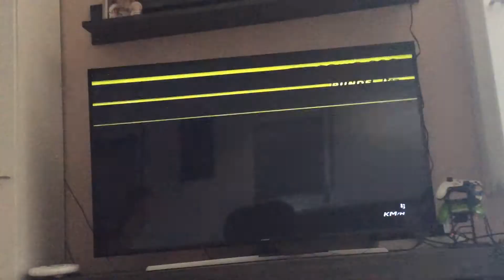MKWii Delfino Freerun (200cc) [Part 2]